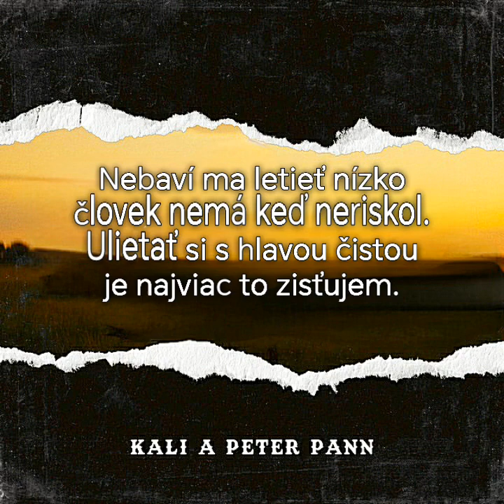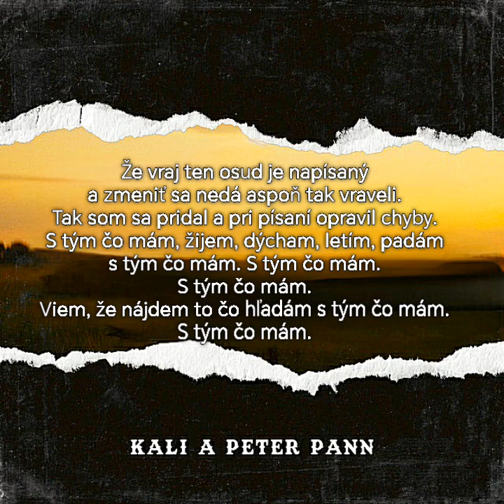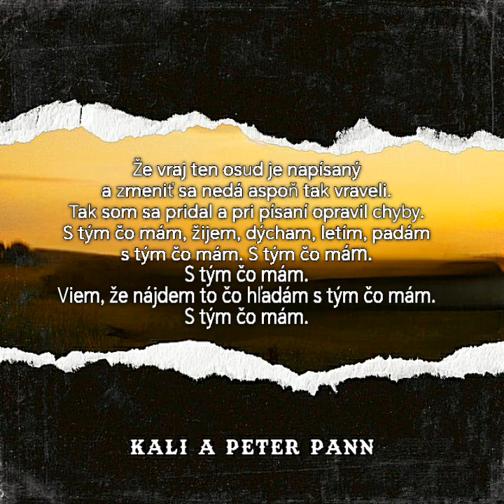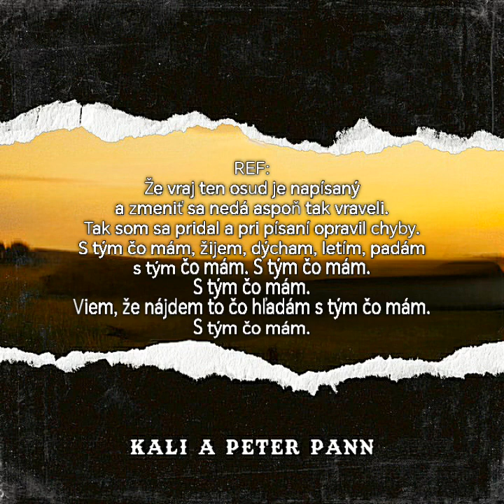Kali - S tým čo mám (karaoke)